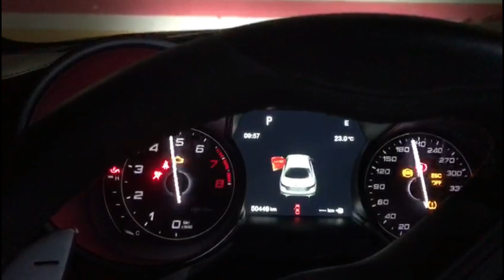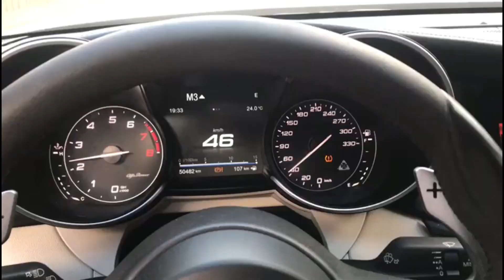ALFA QV SHORT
Créé Par MORROCARS